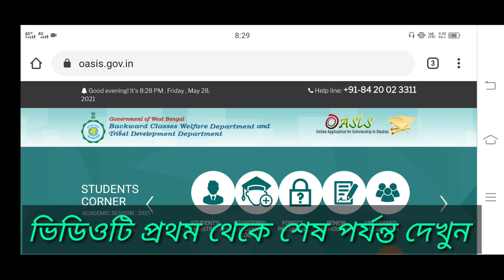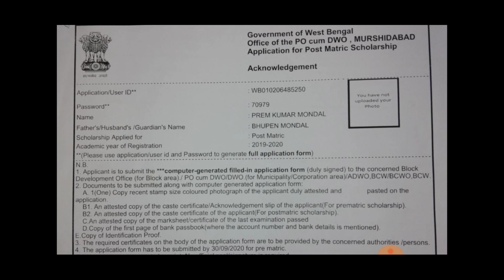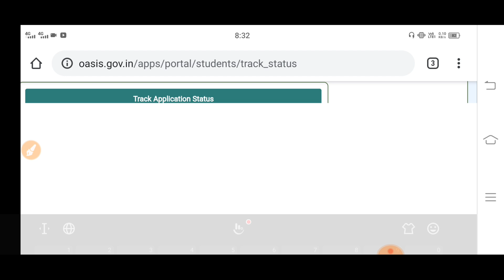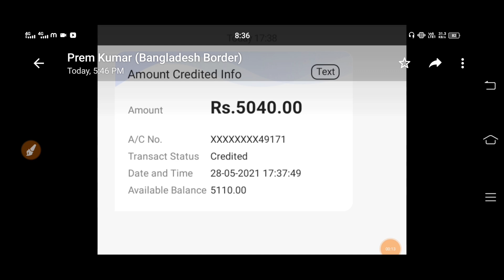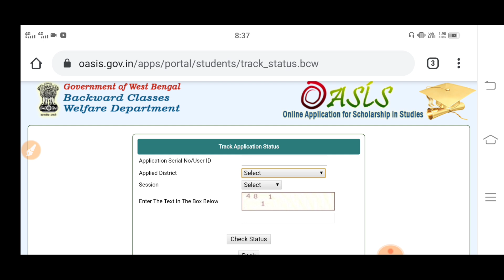Oasis Scholarship Payment Credit। আজ থেকে স্কলারশিপের টাকা দেওয়া শুরু হল।।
west Bengal oasis scholarship status check oasis scholarship online Application process Oasis scholarship payment credit in bank account..